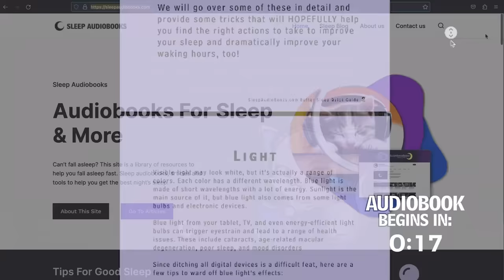The Flaming Forest | Dark Screen Audiobooks for Sleep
Please consider a small donation to help us keep this channel running!
Because we do not run ads that would wake you up, your support makes this channel possible!

📖 Audiobook:
The Flaming Forest by James Oliver Curwood

🎙️Recording by:
Roger Melin

🎧 Ambience:
No Ambiance

Summary:
A tale of mystery, romance, and honor, as David Carrigan must choose between his duty as an officer of the law and a girl who holds him captive; a girl who Carrigan thinks he may have fallen in love with no less! Who is this strange girl Jean-Marie, and why won't she give him his freedom? And who are the people that she surrounds herself with along the great Canadian rivers and wilderness barrens and forests of the northwest? (Summary by Roger Melin for LibriVox.org)